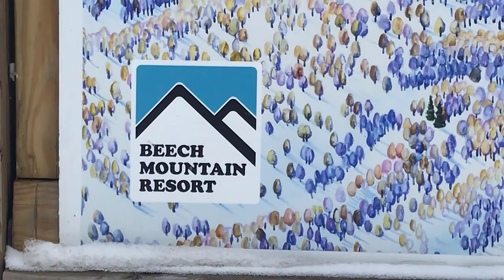Shuff's Ski Show - Beech Mountain Resort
Shuff conquers Beech Mountain Resort and reports on the offerings